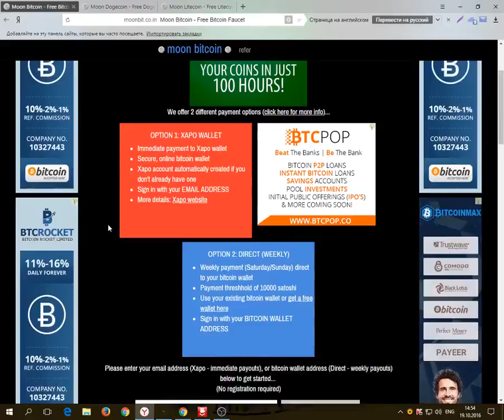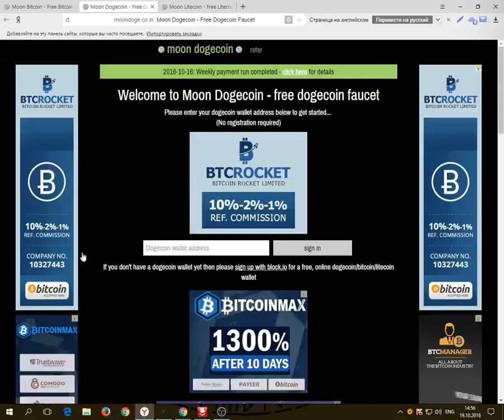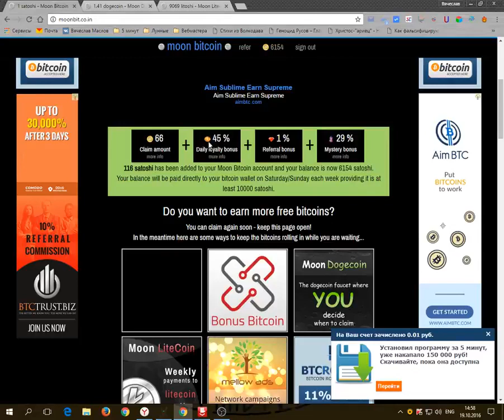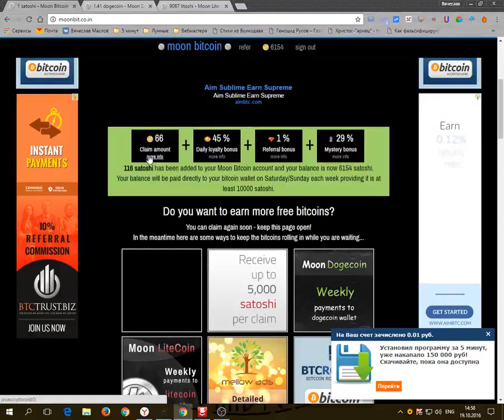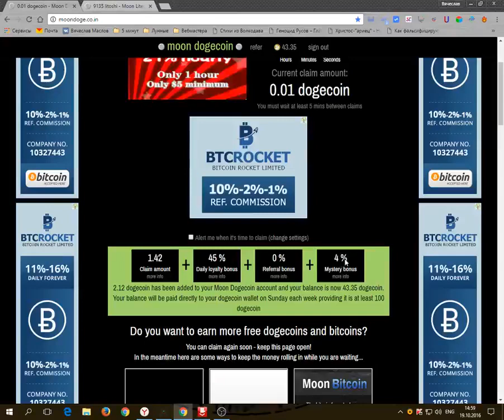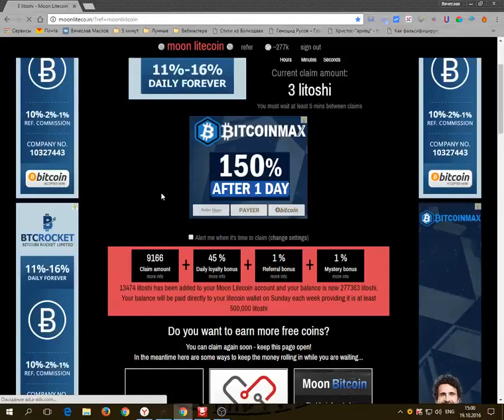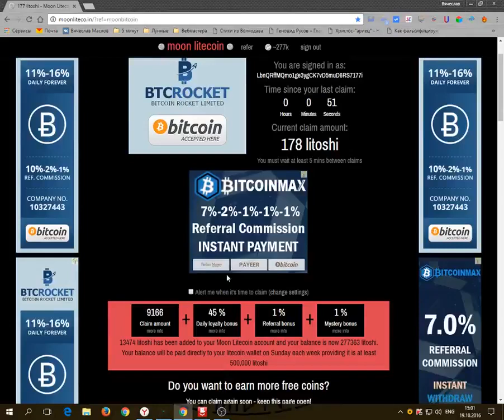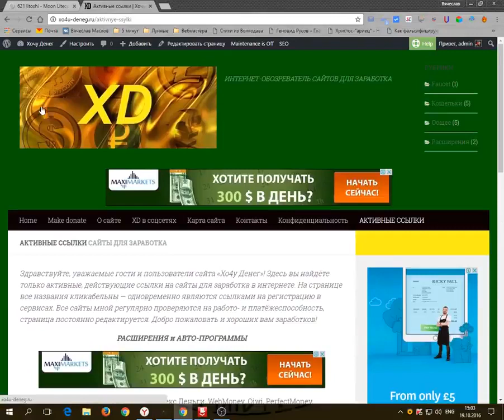Moon Bitcoin Moon DogecoinMoon Litecoin обзор